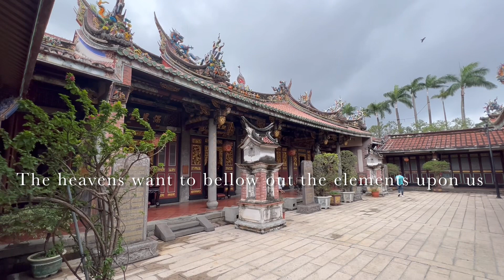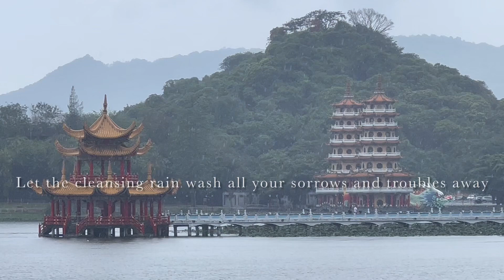💆🏻🏯SOUL HEALING JOURNEY TO THE EAST🌿🗻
Come with me on my soul healing journey to the east. 🏯I shot these videos around Taiwan. 🇹🇼 Come and experience the magic of this country with traditional oriental music. 🎵 Not only will you be in total relaxation, this is a self-help video designed to improve your mood, self-esteem and perception of yourself. For English 🇬🇧learners, there is an array of advanced words and expressions you can immerse yourself in. Enjoy! ❤️taiwan